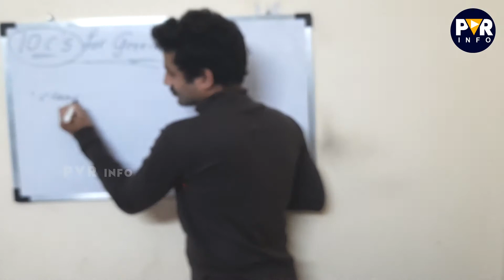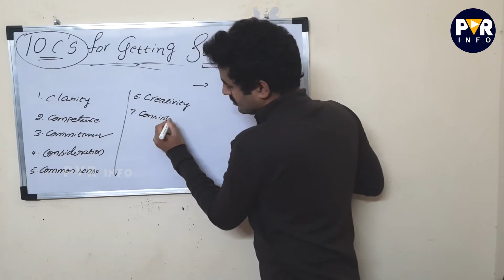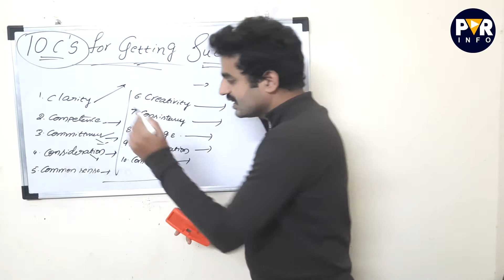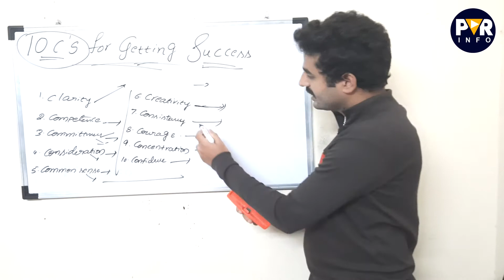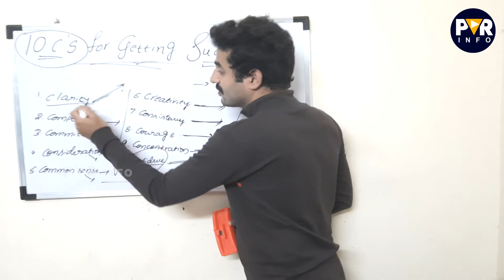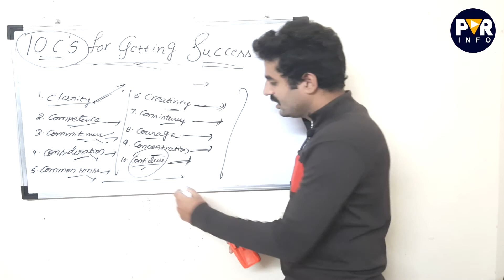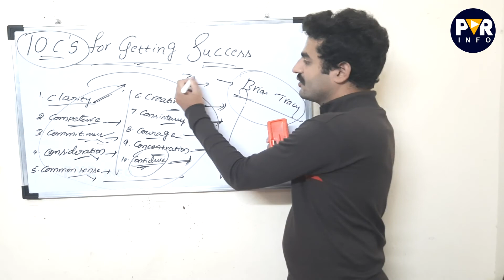How to win in life with 10 C's model ? | Brian Tracy's Model | Soft Skills Day - 04 | PVR Info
How to win in life with 10 C's model ?| Soft Skills Day - 04 | PVR Info